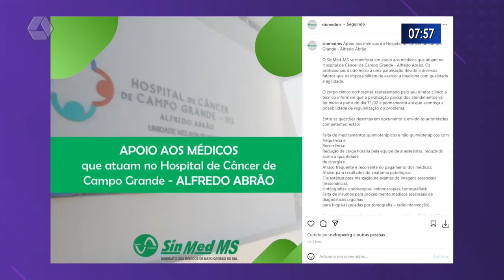Médicos chamam atenção para situação de hospital em Campo Grande